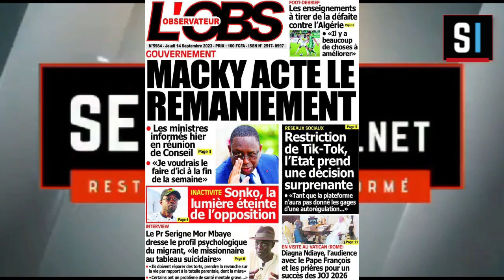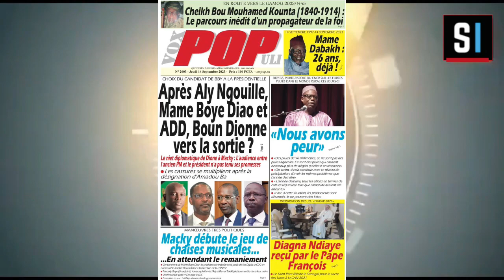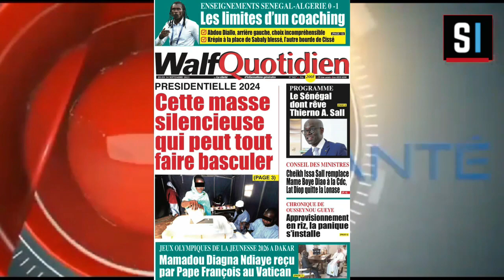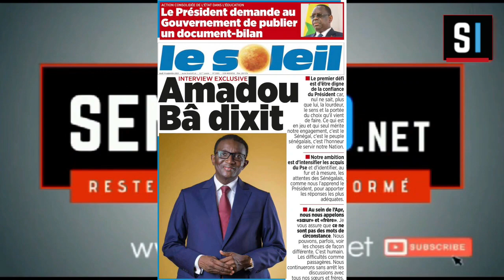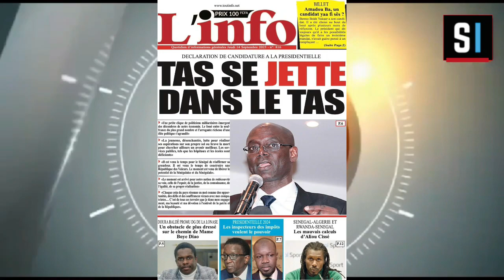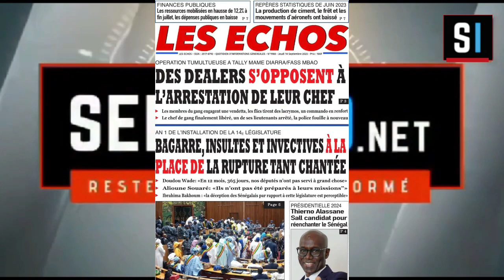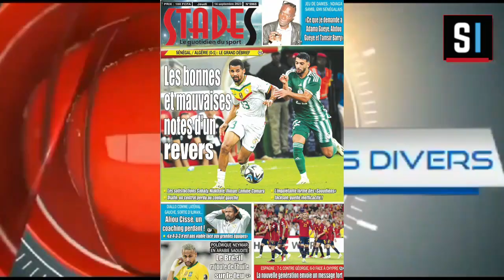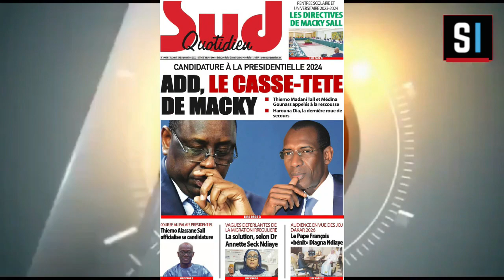YOOR YOORU SENEINFO - JEUDI 14 SEPTEMBRE 2023